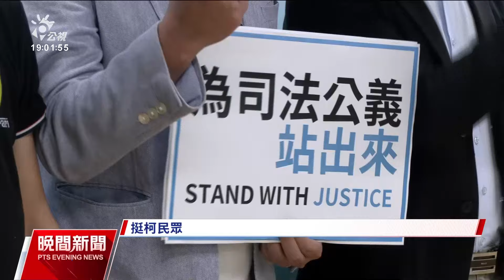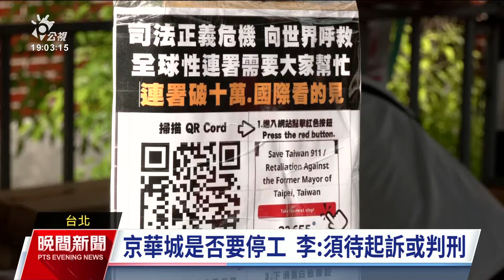民眾黨全國開講首站選在立院前 黃國昌：今晚是起點絕不是終點｜20240908 公視晚間新聞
民眾黨主席柯文哲陷入京華城案被裁定羈押禁見，民眾黨宣布召集民眾全國開講、抗議司法濫權，第一站就是今（8）晚選在立法院群賢樓外舉行，來自北中南的支持民眾包車，傍晚左右陸續抵達現場。緊急應變小組今日也舉辦記者會，黃國昌批評總統賴清德領導的「黨檢一體」新威權體制，重創的不僅是柯文哲個人清譽，還有人民對司法的信任。